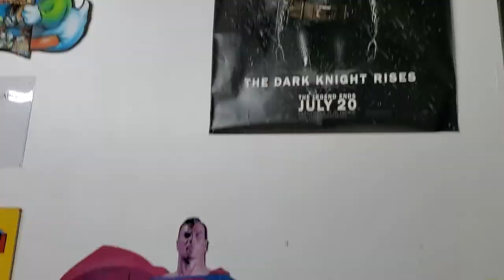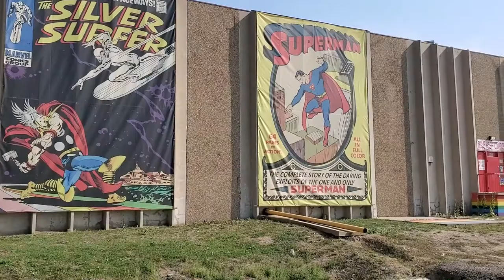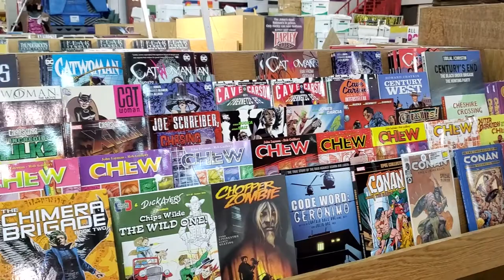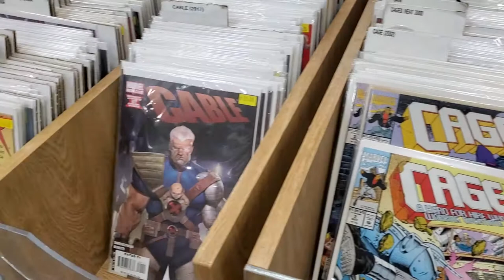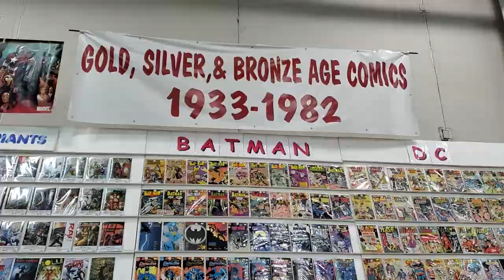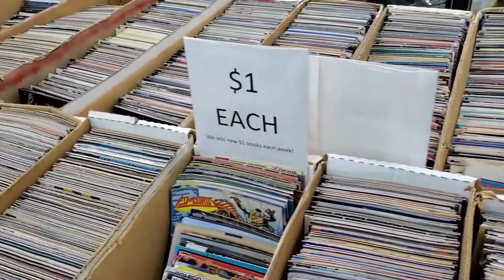Mile High Comics (Documentary)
A documentary by Jacob Arck